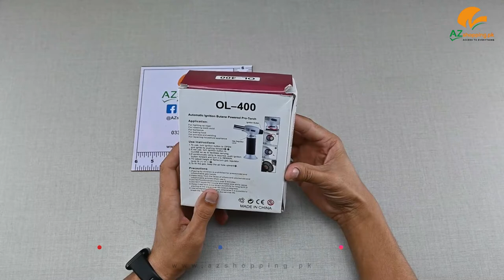Cigar Lighter – Kitchen Lighter - Automatic Ignition Butane Powered Pro-Torch Model OL-400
Cigar Lighter – Kitchen Lighter - Automatic Ignition Butane Powered Pro-Torch Model OL-400 AZshopping.pk Review!